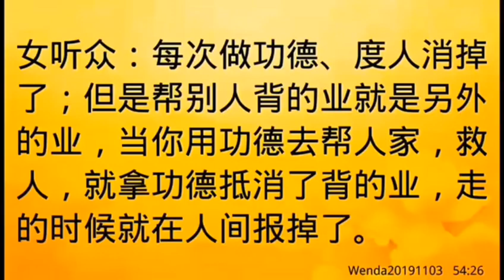师父节目录音